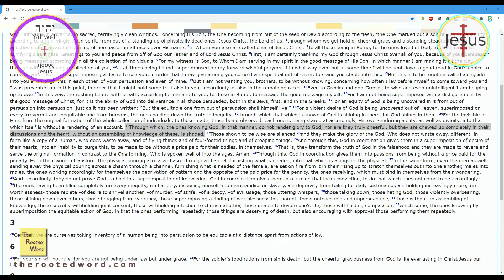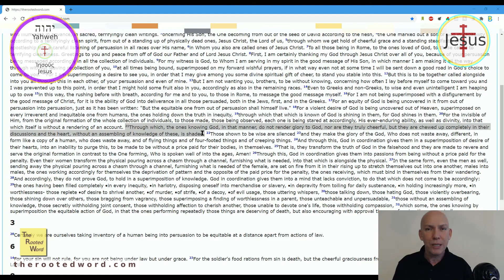Why Is It Easier to Believe in the Devil Than in God (Romans 1.21) [2020]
We notice bad things that happen more often than good things. Then we attribute these to the Devil. But that assumes that we are good people and that good would not do bad things to us, since we are supposedly good.

But if while you are a Christian you are yet an enemy of God, then bad things that happen to you might actually be from God, either to punish or to correct you. Yet, you attribute them to the Devil. It is easier to believe the Devil is doing bad to you than God.

We do not so easily notice good things that happen to us because when one good thing happens among a hundred good things it does not stand out. Also, when something good happens you do not have to do anything with it in order to continue with a comfortable life. However, if something bad happens you must correct it. Some of them do not yield easily to correction. But you remember the bad things that happen.

We need to live a life of glorifying God for the good He does us and having a cheerful core experience as a Christian. We find exactly these together in Romans 1.21 "21 Through which, the ones knowing God, in that manner, do not render glory to God, nor are they truly cheerful, but they are chewed up completely in their discussions and the heart, without an assembling of knowledge of these, is shaded." [TRW] This is exactly where those who concealed the knowledge of God failed in their walk. Do not make the same mistake! Every day look for the good God is doing. Magnify those actions of God! Focus on them for awhile! Bathe in them and let the cheerfulness of God penetrate your skeptical heart. Make cheerfulness and the golrifying of God's actions in your life the core feature of your experience as a Christian.

Likes/Dislikes have been disabled due to abuse of this feature. God sees what you are doing and you WILL be judged for interfering with the preaching of the Gospel of Jesus Christ.

Click LIKE on our videos.
Comment if you have something to say (good or bad)

"You're Reward's In Heaven Above" song is an original worship song I have written and can be found with words and guitar recording and lyric sheet with chords

I can no longer recommend other channels, since the content on them is quite variable in its reliability.